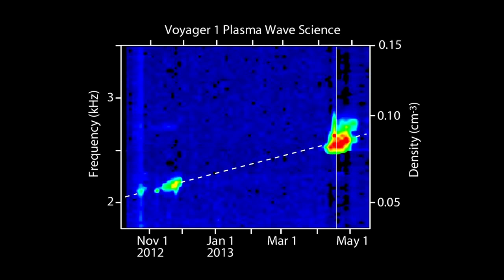فوياجر تصل للفضاء البينجمي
كيف عرف العلماء أن مركبة فوياجر قد وصلت إلى الفضاء البينجمي؟